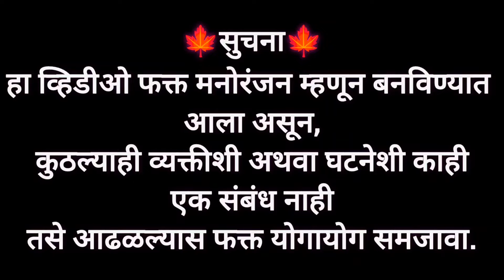बाई तुमची मेन जागा दाखवा !! फुल्ल कॉमेडी व्हिडिओ !!